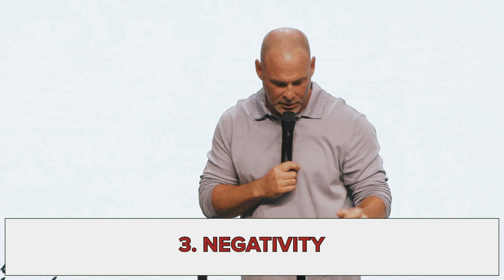Offense. Jealousy. Negativity.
In My Boat | A Relationship Series  // Part 1 | Pastor Adam Starling | Victory Family Church